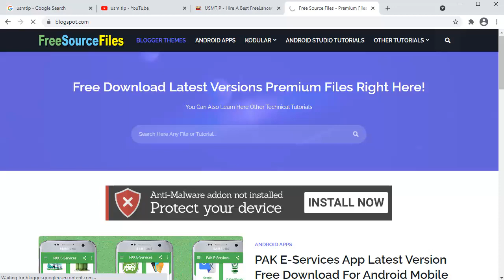All Tool Social Media Aia free for Kodular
KEYWORDS